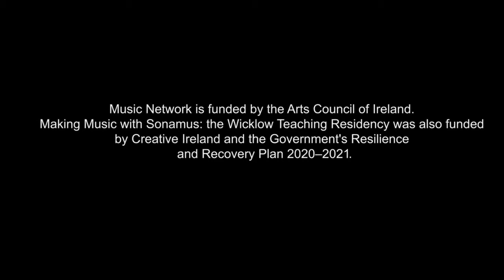Making Music with Sonamus: the Wicklow Teaching Residency 2021 Documentary (subtitled)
Making Music with Sonamus: the Wicklow Teaching Residency, a pilot teaching residency presented by Music Network and Wicklow County Council Arts Office, concluded on 9th June with a large-scale informal performance at Poulaphouca House and Falls, Co. Wicklow. Sixteen County Wicklow residents aged 55 and over participated in the Residency, reigniting their love of playing music under the guidance of renowned Wicklow quartet Sonamus.

Making Music with Sonamus: the Wicklow Teaching Residency was presented by Music Network and Wicklow County Council Arts Office. Music Network is funded by the Arts Council of Ireland. This initiative was also funded by Creative Ireland and the Government's Resilience and Recovery Plan 2020–2021.

Filmed on location by Léiriú Súgradh Teo at Poulaphouca House and Falls, Co. Wicklow.